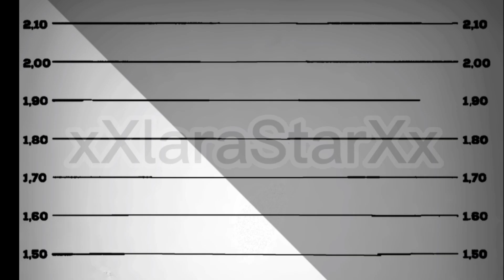||why in prison? ||gacha club||with watermark||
I did the video in 3 days 😤it took so long and btw idea not mine at tt I gived the cr so don't worry about that